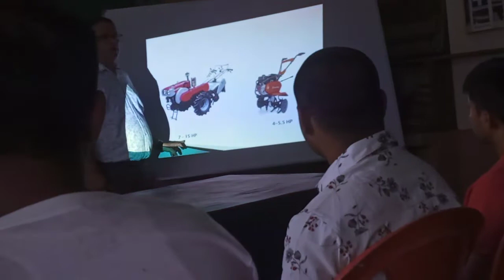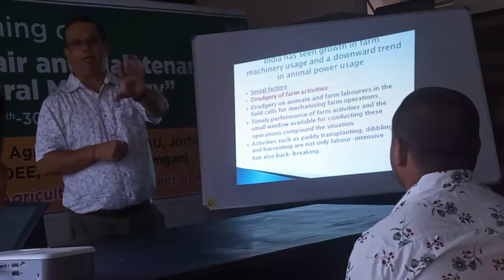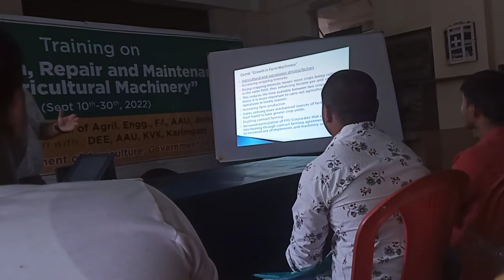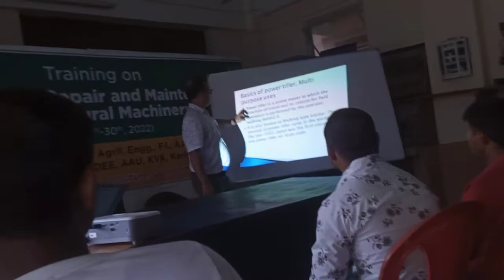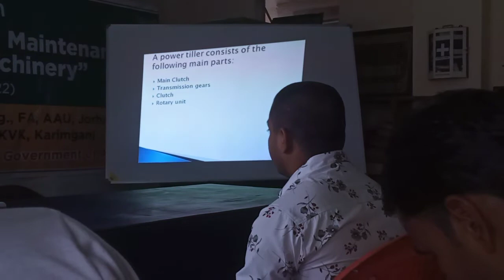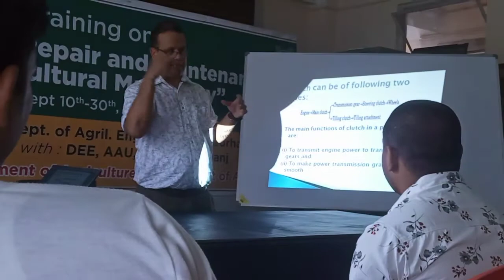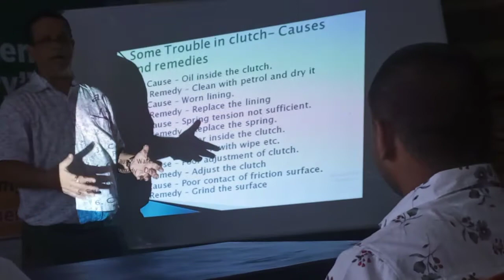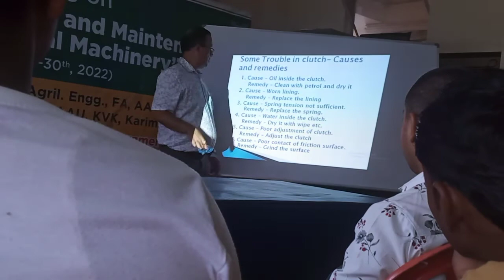POWER TRAILER PRACTICAL CLASS PART ( iii ) JORHAT AGRICULTURE UNIVERSITY